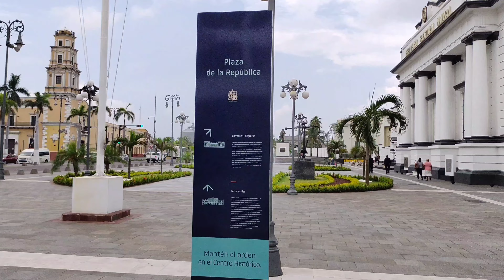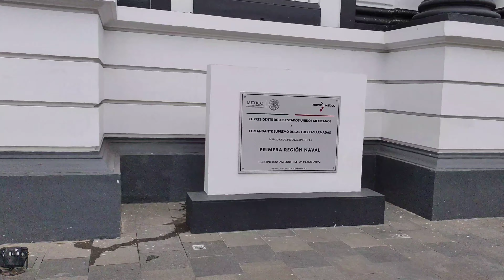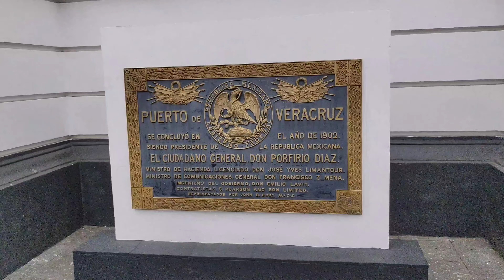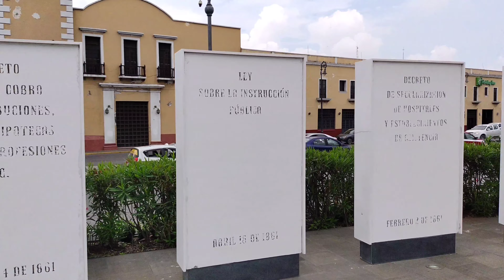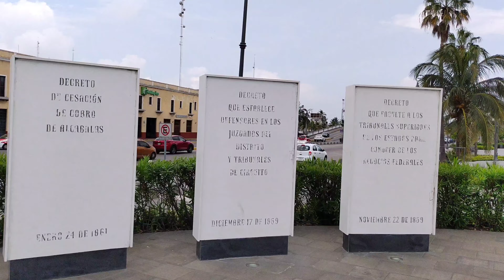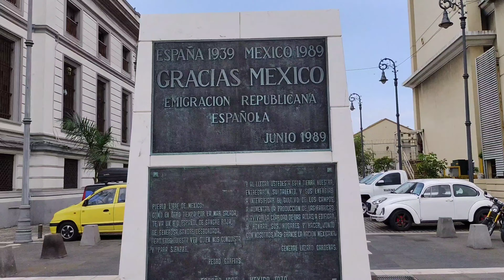Puerto de Veracruz México 2021 4K. Por más calles del Centro Histórico 2. Parte 2.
Parte  2.    Hay un total de 18 Partes.

Esta ves yo y mi hija caminamos por varias calles del Centro Histórico todo a lo largo para aquellos que les gusta la nostalgia. y para los que quieren conocer las calles del Puerto Jarocho.

Todo fue grabado en 4K 30 fps con un Moto One Fusión y luego editado. Espero les guste.

Recuerda que tú (LIKE) Pulgar Arriba ayuda muchísimo para seguir haciendo más videos.

Si dejan muchos LIKES pronto empezaré a hacer videos de distintos lugares del Estado de Veracruz. Lugares que siempre visito como. Cardel, Villa Rica, Zempoala, Cerro de los metates, La Mixtequilla, Piedras Negras, El Camarón, La Antigua, Yanga, Tres Zapotes, Orizaba, Perote, Cardel, Poza Rica, Papantla Tlalixcoyan, Xalapa y otros lugares que visito cada ves que tengo chance.

Y sigue mi canal ya que tengo varias docenas de videos mas que estare subiendo poco a poco.

Canal RFM. Canal RFM-NCS. Canal CFM Poductions. Canal Breaking Copyright. Canal Frequency Music. Que tienen excelente música y canciones para poder usar en mis videos.